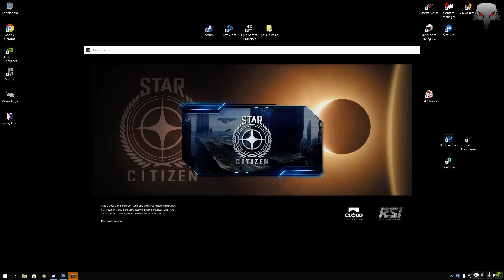[PT] * Mais uma voltinha * Star Citizen * Rumo aos 5 milhoes!!! FPS de top?! * Angry Birds *